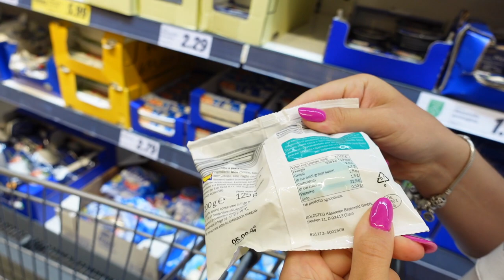ALLENAMENTO IN HOME GYM + SPESA FIT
Oggi vi portiamo in quella che è la nostra quotidianità!
Se vi piacciono questo genere di video fatecelo capire con un like e un commento ❤️

PER ESSERE SEGUITO/A DA NOI TRAMITE COACHING ONLINE E INIZIARE LA TUA TRASFORMAZIONE CON UN PROTOCOLLO TOTALMENTE PERSONALIZZATO, CONTATTACI IN PRIVATO SU INSTAGRAM!

Supporta il nostro canale acquistando la tua integrazione su YAMAMOTO NUTRITION con il nostro codice influencer GIANIRE